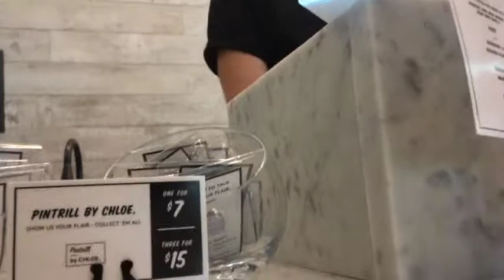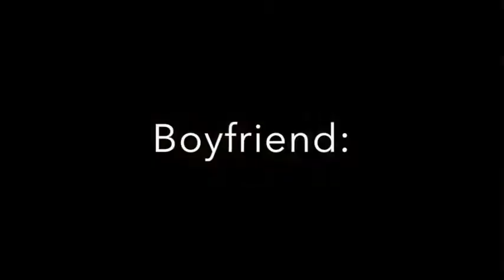Making people TRY VeGAN FooD for the FiRST TiME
One year of me being vegan + By Chloe moving to Boston = my addiction to By Chloe. So I took my friends and family to try their first vegan restaurant!! And vlogged of course!